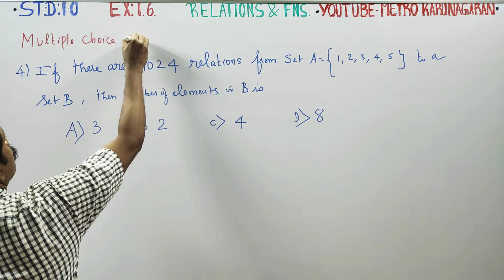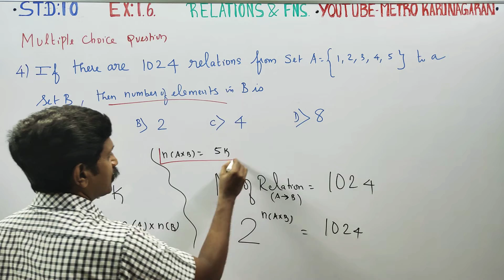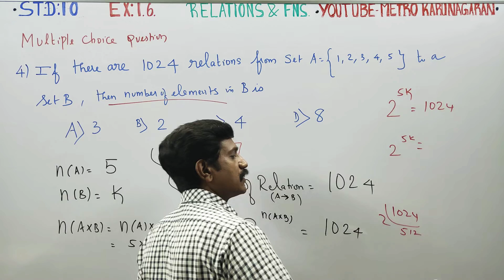10th Std Maths Ex.1.6(4) If there are1024 relations from a set A= { 1,2,3,4,5} to a set B then numbe